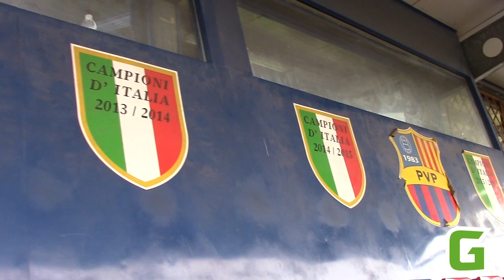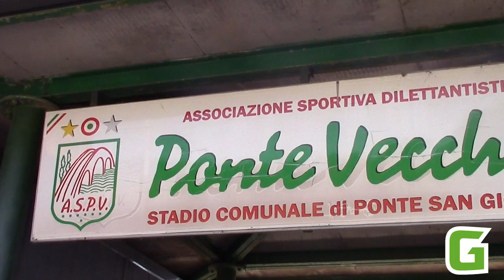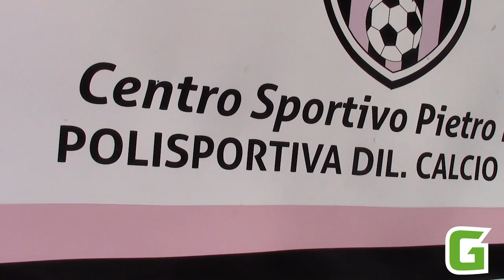Vigor Perconti U15 | Il cammino verso lo Scudetto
Maurizio Perconti, Matteo Delle Fratte e Riccardo Iacoponi ci raccontano dettagli e retroscena delle ultime fasi nazionali, nelle quali hanno attraversato l'Italia alla conquista del secondo tricolore categoria Giovanissimi della storia della Vigor Perconti